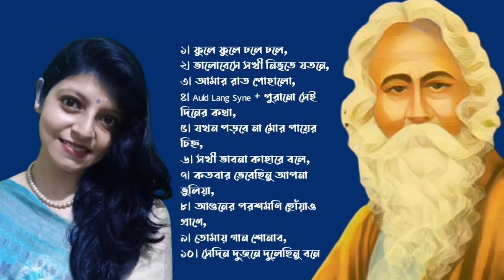Amar Raat Pohalo |Rabindra Sangeet Collection | আমার রাত পোহালো |সেরা ১০টি রবীন্দ্রসঙ্গীত |Chaitali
Rabindra Sangeet | Chaitali Majumdar
Amar Raat Pohalo | New Rabindra Sangeet Collection 2021 | আমার রাত পোহালো | সেরা ১০ টি রবীন্দ্রসঙ্গীত  | Chaitali Majumdar

Composition: Rabindranath Tagore
Lyrics: Rabindranath Tagore
Vocals: Chaitali Majumdar

Special Thanks to:

Smt. Pramita Mallick
Shri Jayanta Sarkar
Suvash Ch. Majumder
Kalyani Majumdar
Sajal Dirghangi
and most importantly, The Almighty :)